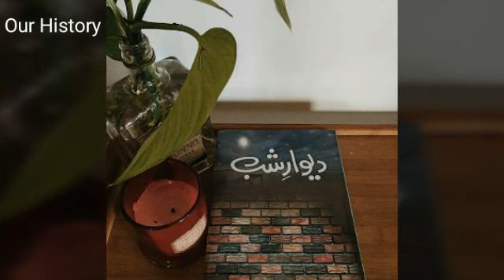Novel | Dewar e Shab دیوار شب | Alia Bukhari | E#1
Upcoming drama on Hum Tv